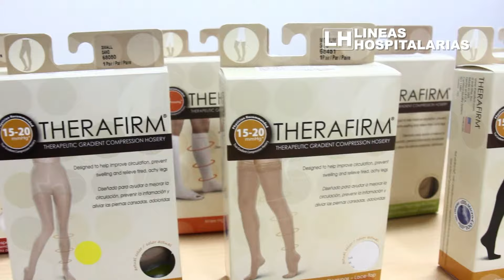¿Cómo saber mi talla de Medias de Compresión?